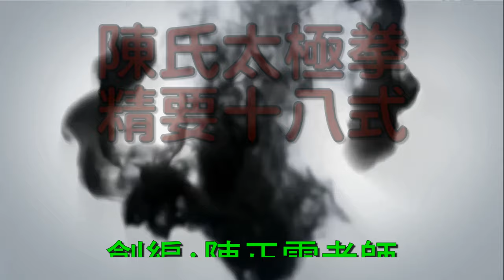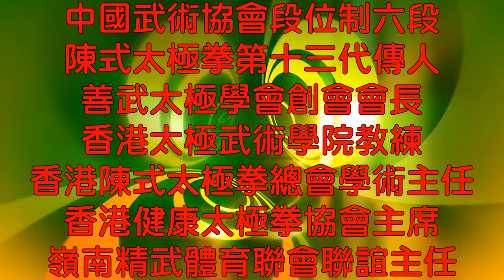陳氏太極拳精要十八式教學示範(口令+字幕)陳正雷老師創编/鄭善武老師演示 Chen Zhenglei Chen style Tai Chi 18 form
陳氏太極拳精要18式，是陳正雷老師擇取老架一路的精要部份而編創。將重覆的動作刪除，把困難難的動作簡化而編成的套路，目的是讓初學者先薰陶陳氏太極拳的味道。